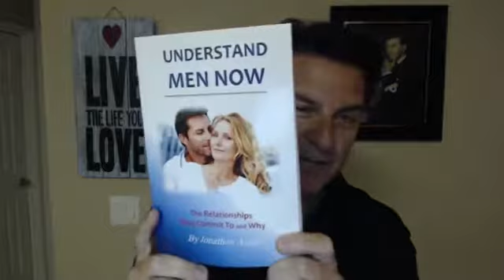Everything You've Learned About Relationships Is WRONG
2-3 sentences on what this video is about.

LINK (free program), (CTA), (paid program)